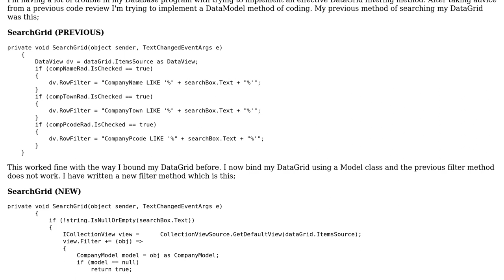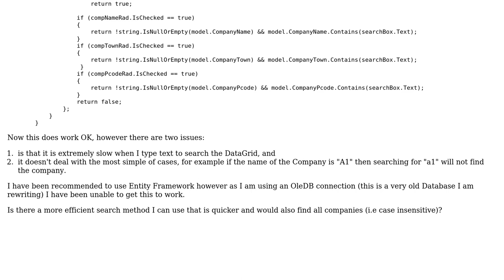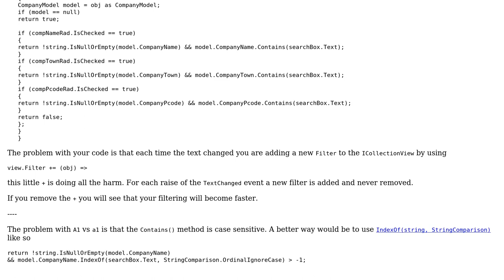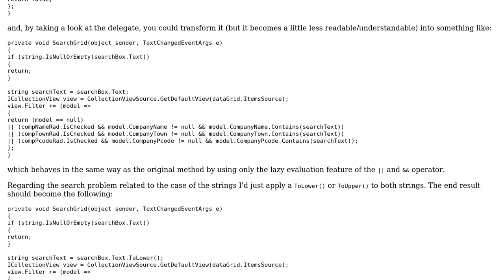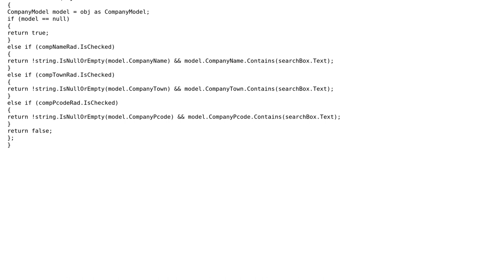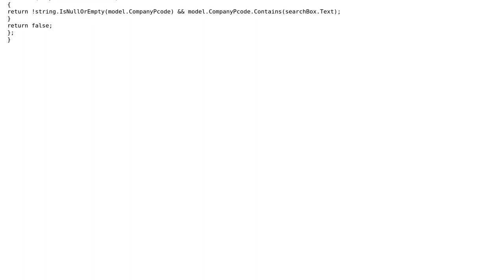Code Review: DataGrid Filter Method Very Slow (3 Solutions!!)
Code Review: DataGrid Filter Method Very Slow

With thanks & praise to God, and with thanks to the many people who have made this project possible! | Content (except music & images) licensed under CC BY-SA | Music | Images & others | With thanks to user Quill user Heslacher user Gentian Kasa user CBR user BCdotWEB and the Stack Exchange Network Trademarks are property of their respective owners. You are responsible for your own actions.